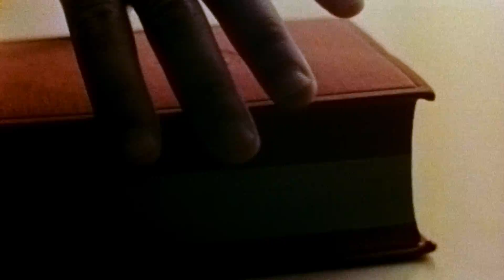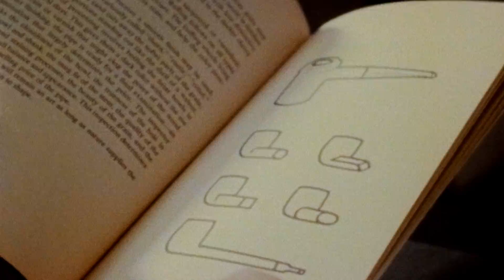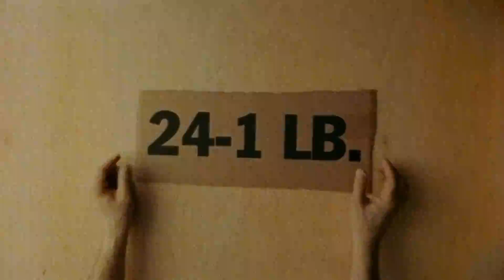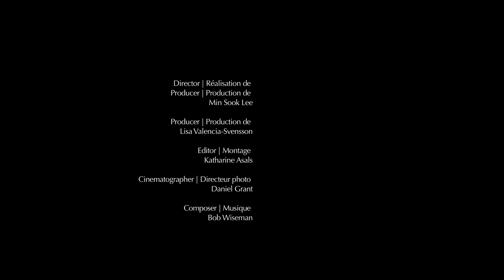Micah Lexier, artiste en arts visuels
Gagnant 2015, Prix du Gouverneur général en arts visuels et en arts médiatiques

Réalisation de Min-Sook Lee
Coproduction du Conseil des arts du Canada et de Lift
Présentation du Conseil des arts du Canada et de l’Alliance des arts médiatiques indépendants

Transcription :
Rassembler des choses, c’est ça le geste créatif. Une main de verre : c’est très intuitif et c’est très ludique, et il y a là pas mal de souplesse. Des nombres. Plus de nombres. Et c’est parce qu’il y a une sorte de principe derrière le fait de les choisir, et ce principe, je l’ai déjà dit, n’est pas défini, il est intuitif. Il n’y a pas de bonne ou de mauvaise manière. La table paraît toujours bien. Peu importe combien de trucs je pose dessus ou combien j’en retire, ça fonctionne toujours.
Pourquoi j’ai acheté celui-là? Parfois, j’achète des livres pour une seule et unique image à l’intérieur. Souvent, j’achète un ouvrage pour une seule image. Voilà l’image qui m’a, en quelque sorte, attiré pour celui-là. Mon travail, ce n’est pas d’expliquer. Il y a là quelque chose, c’est visuel, c’est simple. Je n’aime pas trop analyser. C’est un peu comme « laisser l’intuition prendre le dessus ». Ça, c’est seulement une enveloppe trop pleine. J’aime vraiment cette présence physique et je pense réaliser une œuvre d’art qui sera quelque chose d’enfoui dans une enveloppe.
Ce livre-là est super. J’aime les errata. Il y a un très joli errata dans ce livre. On y lit : « Correction. Le temps de guerre a été interrompu le 30 septembre 1945, à 2 h. »
Parmi mes objets préférés, il y a ces anciennes billes de verre dont je me suis servi dans une ou deux œuvres. Un magnifique rose, de belles couleurs : des cercles, des cercles colorés.
Une boîte de nombres. Un grand texte sur un grand morceau de carton découpé.
Plus je vieillis, plus je me rends compte qu’il faut juste faire confiance à ses tripes; trouver ces belles choses, les assembler et les présenter en combinaison. Un tour de magie. Et c’est tout. Ça suffit. C’est plus que suffisant. C’est trouvé. Je ne fais que trouver des choses que j’aime et je les assemble. En fin de compte, tout se résume à l’amour. Des choses qu’on aime.